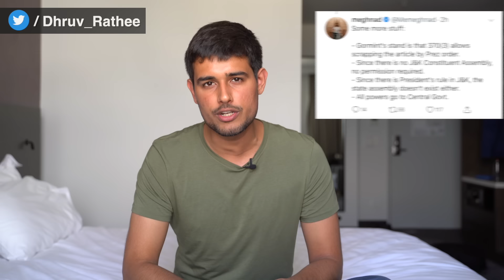Article 370 Removal: Right or Wrong? | Explained by Dhruv Rathee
In a historic decision the popular Article 370 was declared null and void based on a presidential order on August 5th 2019. This generated massive praise and enormous criticism at the same time. In this video, I will analyse the arguments from both sides to let you form an opinion if this is a right or wrong thing. I also tell you my opinion on the future impact of this on the Kashmir integration.